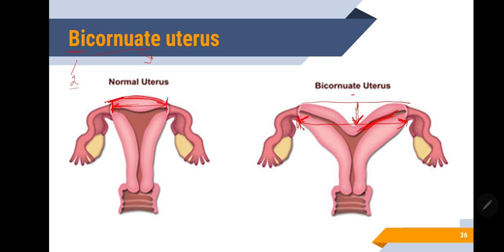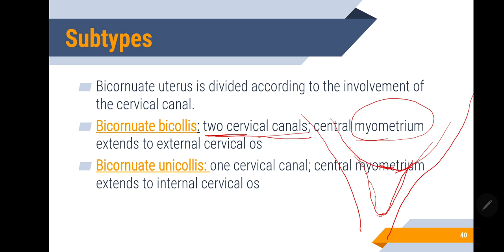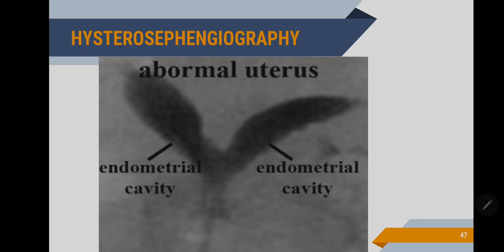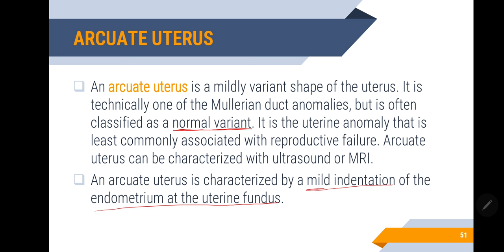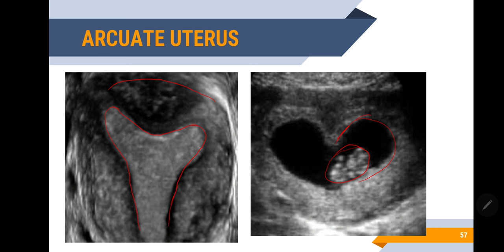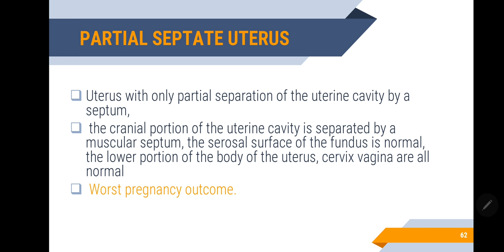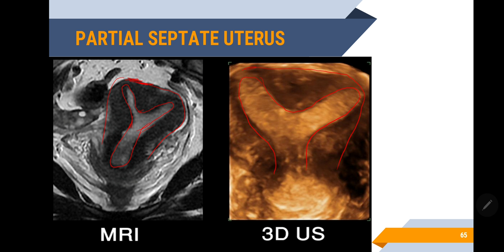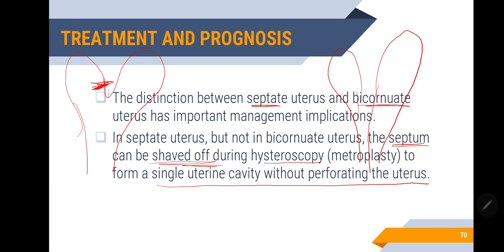Congenital Uterine Anomalies part 2 | Septate and Bicornuate Uterus | Sonographic Features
Many reproductive complications including recurrent abortions and premature birth are associated with Congenital Uterine anomalies. Diagnostic Ultrasonography helps in diagnosing these anomalies and aid doctor in taking critical management decisions.